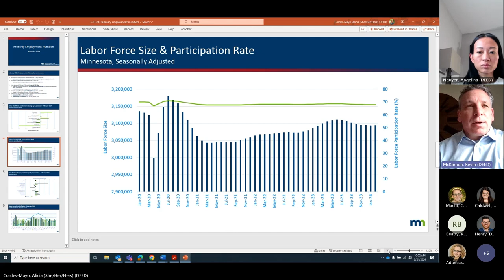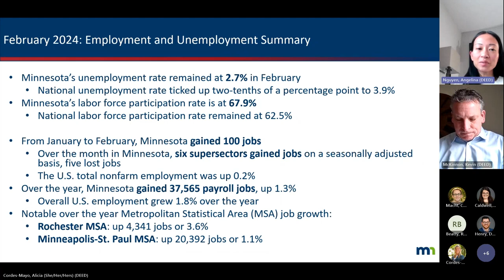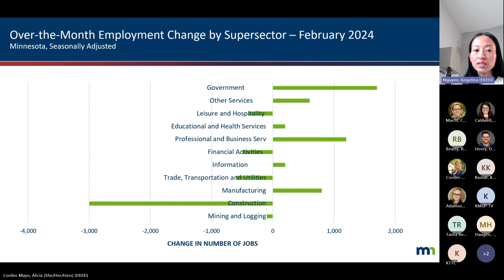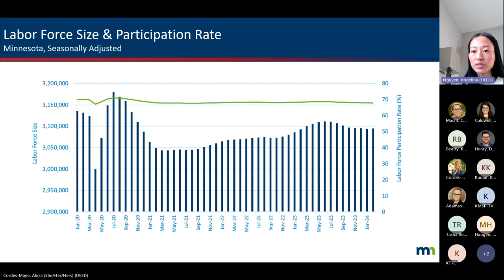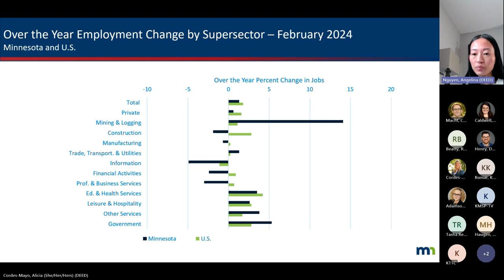Jobs Numbers Press Event - February 2024